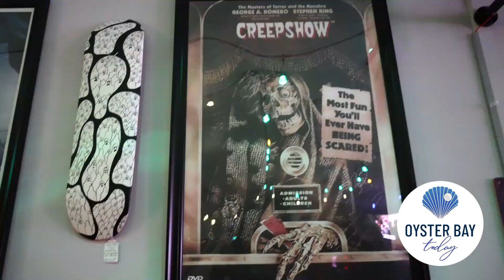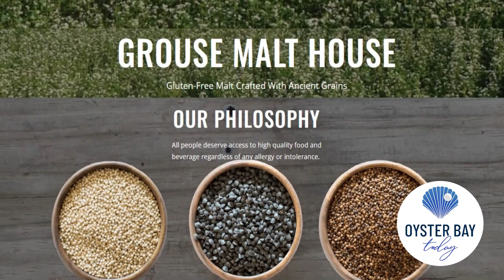Necromantic Brew Company, Farmingdale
Councilman Lou Imbroto sits down with Ralph Mandarino, owner of Necromantic Brew Co, of Farmingdale.